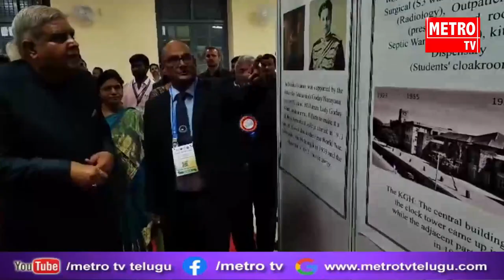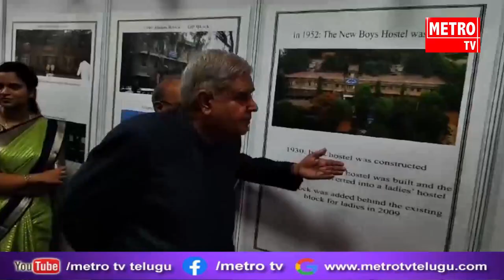ఆంధ్రా వైద్య కళాశాల శత దినోత్సవ వేడుకలకు ముఖ్య అతిథిగా హాజరైన భారత ఉప రాష్ట్రపతి